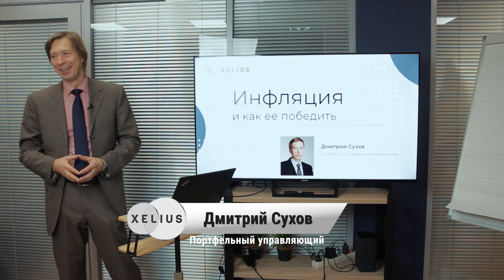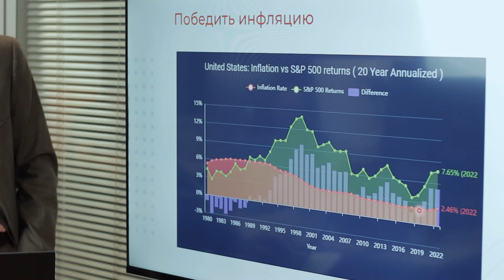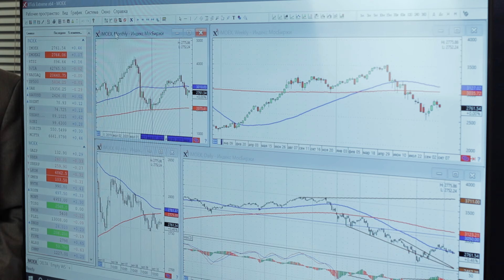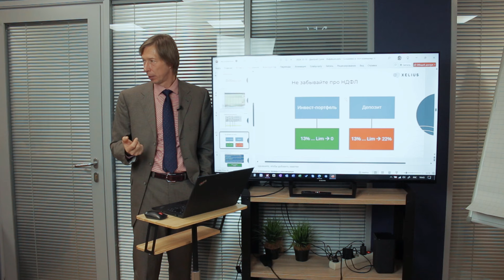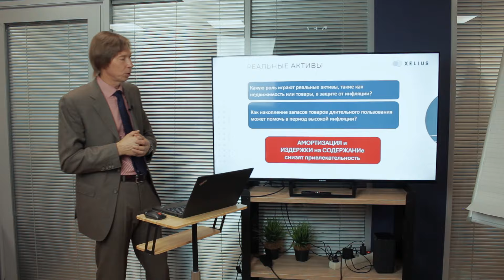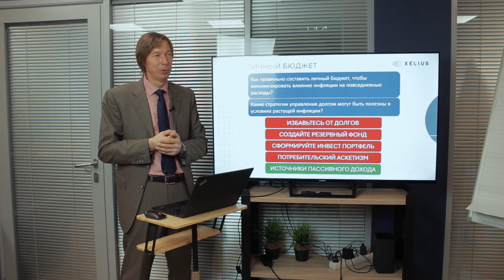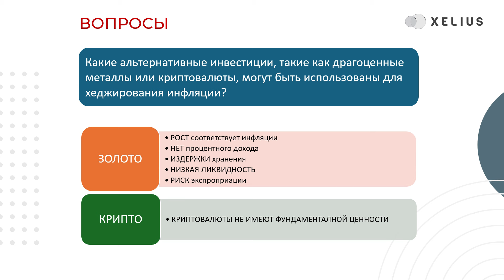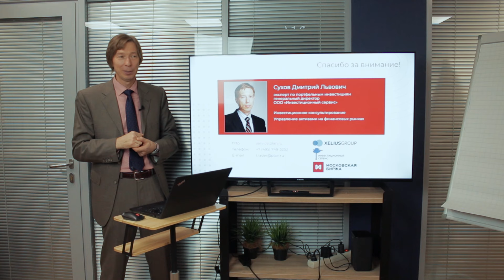Куда ИНВЕСТИРОВАТЬ в условиях ИНФЛЯЦИИ? Дмитрий Сухов в Дилинге XELIUS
🔥 Получите БЕСПЛАТНО систему «Как НАХОДИТЬ акции, которые на пороге СИЛЬНОГО роста!»

⚡️ ТОП курс «Инвестиции на Миллион 3.0». Исчерпывающие ЗНАНИЯ и МОЩНЫЕ стратегии инвестирования.

00:00 Вступление
00:42 Основные темы выступления Дмитрия
01:34 Что такое инфляция и почему она разная?
03:32 Как оценить инфляцию?
10:10 Как победить инфляцию?
13:31 А что по инфляции в РФ и как с ней бороться?
25:52 Сравнительная доходность разных классов активов
29:16 Про фонды денежного рынка и LQDT
33:19 Про НДФЛ
37:29 Какие инструменты помогают защитить капитал от инфляции?
42:07 Как недвижимость и товары длительного пользования помогают от инфляции?
48:50 Про личный бюджет
54:49 Про книги для инвестора
56:46 Про специфику ОФЗ
01:02:01 Стоит ли инвестировать в иностранную валюту?
01:08:16 Золото и Криптовалюта – интересны ли для защиты от инфляции?